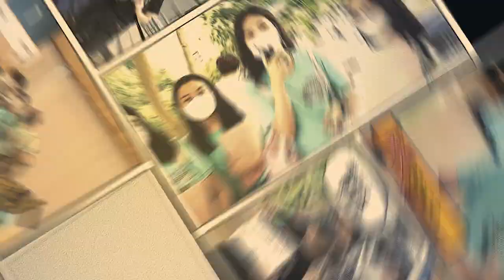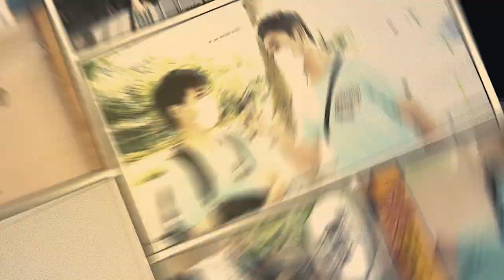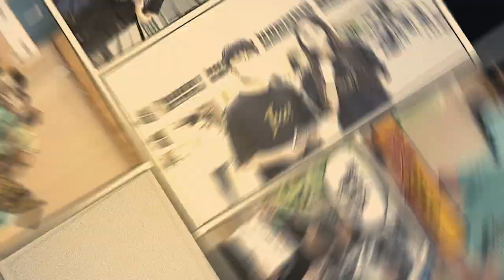恒大人 與你同行 新鮮人的第六件事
恒大開學，真的好興奮呀！唔知恒大新鮮人對學校嘅第一印象係點㗎呢？對嚟緊嘅校園生活，佢哋又有咩期望？即刻去片睇吓啦！

A new school year at HSUHK has started – it is really exciting! What are HSUHK freshmen’s first impression of the University? What expectations do they have for their life at HSUHK? Let’s check out the video now!